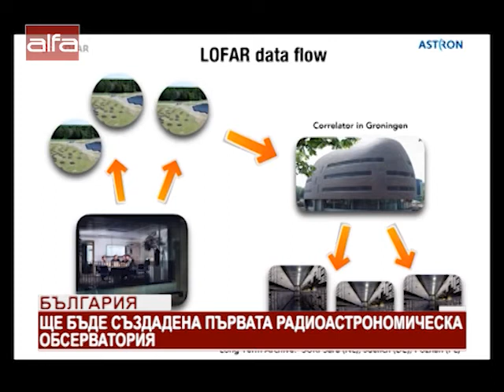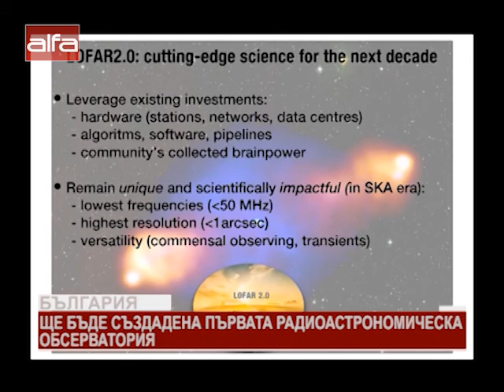България. Ще бъде създадена първата радиоастрономическа обсерватория /25.05.2020 г./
Нова научна инфраструктура ще помага на българските астрономи да изследват космическите обекти с уникални радионаблюдения, съобщават от БАН